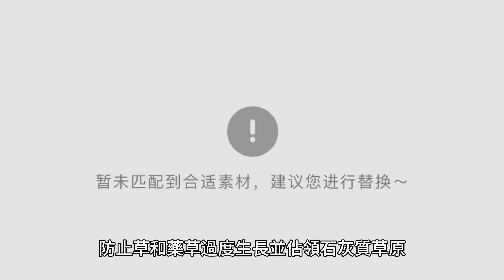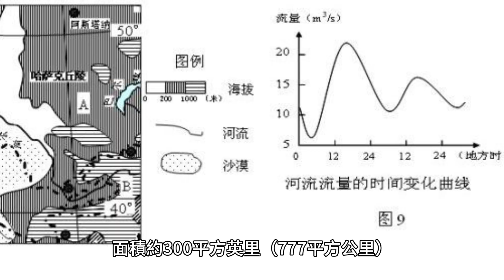探索鈣質草原之美：薄底土和矮小堅韌植物的獨特生態系統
鈣質草原（或鹼性草原）是與薄土（如白堊土和石灰岩低地）相關的生態系統，因為這些土壤養分含量低且 pH 值高。鈣質草甸植物通常又短又堅韌，包括草和草本植物，例如三葉草。鈣質草原是昆蟲，特別是蝴蝶和螞蟻的重要棲息地，並且在傾斜的頂點被放牧動物（通常是羊，偶爾是牛）飼養。鈣質草甸植物的例子包括：

1. 紅羊茅（Festuca rubra）
2. 黃撥浪鼓（Rhinanthusminor）
3. 常見彎曲（Agrostis capillaris）
4. 矢車菊（Centaurea nigra）
5.黃花九輪草（Primula veris）
6. 鳥足三葉（Lotus corniculatus）
7. 腎臟紫雲英（Anthyllis vulneraria）鈣質草原透過多種方式為昆蟲，特別是蝴蝶和螞蟻提供棲息地。首先，這些草原的特徵是白堊土和石灰石等薄土，提供了營養貧乏的環境，有利於矮小、堅韌的草類和草本植物（如三葉草）的生長。這些植物為蝴蝶和螞蟻等昆蟲提供食物和住所。此外，石灰質草原由放牧動物（通常是羊，偶爾是牛）保持在傾斜的頂點。放牧動物，如羊和牛，透過消耗生長在這些生態系統中的草和草本植物，在保持石灰質草原的傾斜頂點方面發揮著重要作用。透過吃草和藥草，動物有助於維持生態系統的微妙平衡，防止草和藥草過度生長並佔領石灰質草原。歐洲西北部，特別是英格蘭南部，如索爾茲伯里平原和南北唐斯丘陵，有大片石灰質草原的一些例子：

1.索爾茲伯里平原：索爾茲伯里平原位於英格蘭威爾特郡，是一大片白堊草原，面積約300平方英里（777平方公里）。這裡是多種野生動物的家園，包括達特福德鶯和大馬蹄蝠等稀有物種。